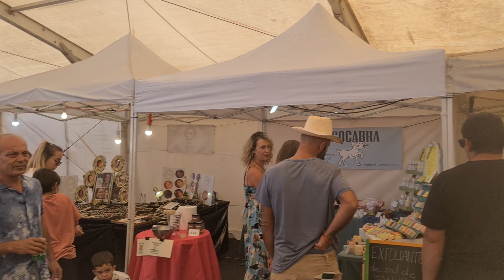FUERTEVENTURA. LO STEND A ME MI STEND